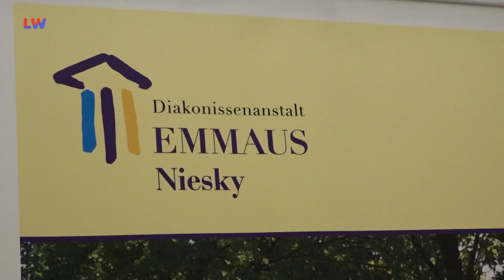Niesky: Vier Jahre Hospizarbeit - LAUSITZWELLE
In einer Gesellschaft, die oft vor dem Thema Tod zurückschreckt, wollen wir heute das Hospiz in Niesky der Diakonissenanstalt EMMAUS in den Fokus rücken. Hier, wo das Leben zu Ende geht, beginnt eine besondere Form der Unterstützung, Liebe und Achtsamkeit. Und das Hospiz wird heute, am 15. November, auf den Tag genau vier Jahre alt.